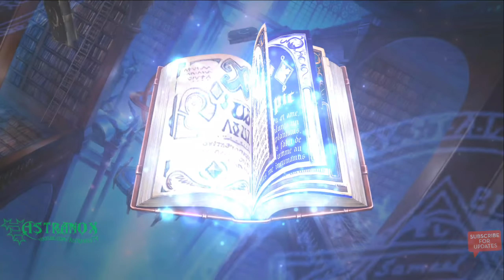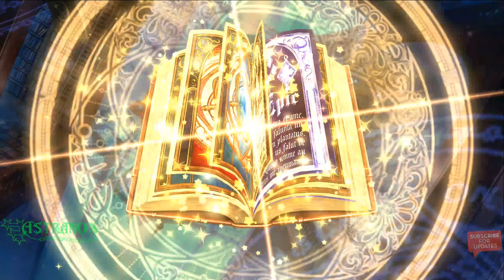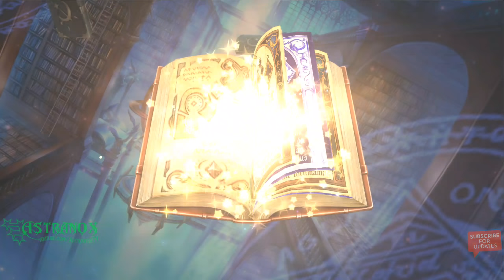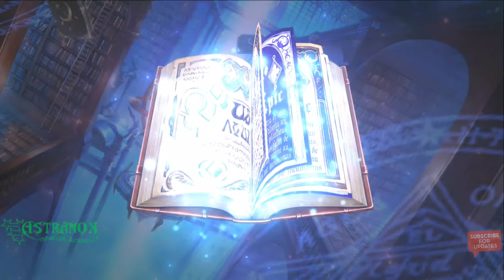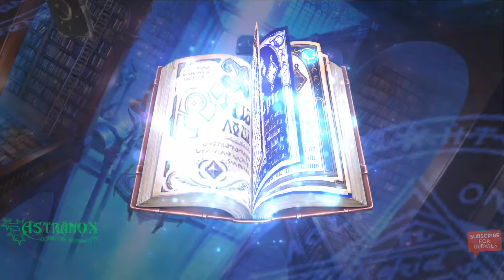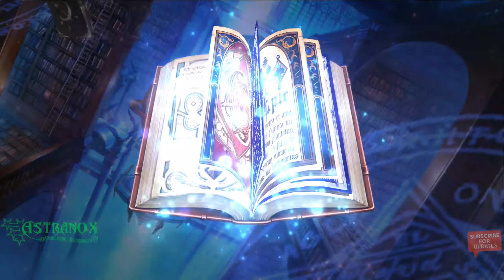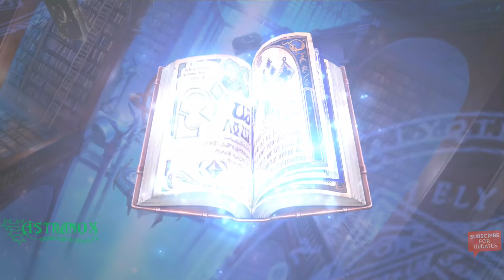Epic Seven Kise Summon Event Gacha Banner 80+ Summons & ML Summoning - Epic 7 Character Review Thief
Over 400 bookmarks, 80+ summons saved as a free to play player in Epic Seven to try to draw Kise the 5* Ice Thief on the event gacha banner. Moonlight summon at the end, good luck with the summoning everyone!

Epic Seven gameplay review for this free Android/iOS mobile game in HD 1440p and 1080p with audio commentary.

Epic Seven gameplay reviews which eventually leds to guides with tips & tricks and HowTo's all done by being a free to play player (F2P) which means I don't spend any real money (RMT) to show you if the game is playable and enjoyable that way!

Characters You Can't Stop Thinking About
With personality and charm you can only find in 2D, meet the characters of Epic Seven that are so lovable you'll even be thinking about them in your sleep!

Become Captivated by the Story
Be captivated until the very end by Epic Seven's engaging and immersive storyline and original animated scenes that will keep your eyes glued to the screen.

A Refreshing Mobile Experience
With a sense of adventure that's been lost in most recent mobile games, dive into a journey through an unknown world! No more endless mind-numbing RPG battles!

The Highest Quality but Still Easy to Play
Play through Epic Seven with practically no loading times in the highest quality, and with an interface that keeps things simple and allows you pick up or put down the game at any time.

Exhilarating Graphics
An engrossing and strategic world filled with endless possibilities. Spectacular eye candy that will keep your brain stimulated. All wrapped in one package to bring you the best experience a mobile game can offer.